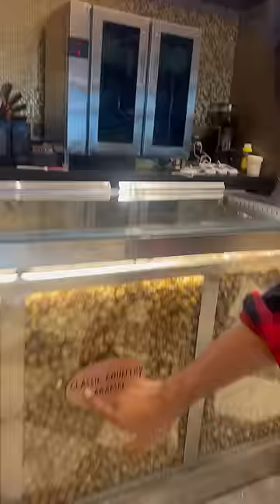1000/- Movie Ticket *VLOG*🎫| PVR "GOLD" Class In Banglore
TITLE: 1000/- Movie Ticket *VLOG*🎫| PVR "GOLD" Class In Banglore